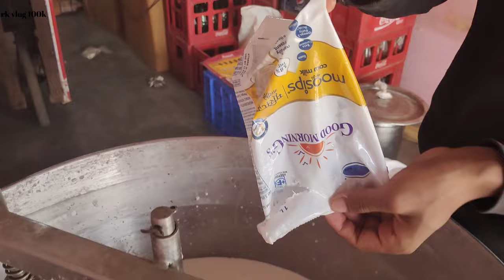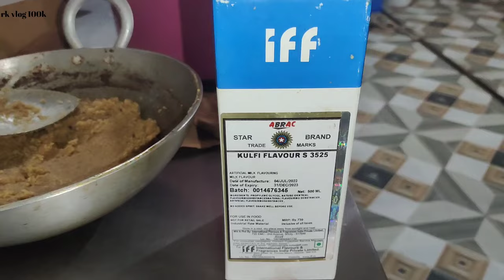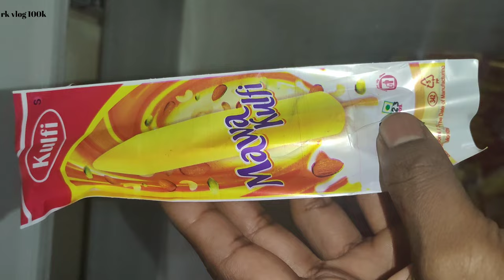Mawa kulfi kaise banaye मावा कुल्फी बनाने का सबसे आसान तरीका youtube video video 😋😋